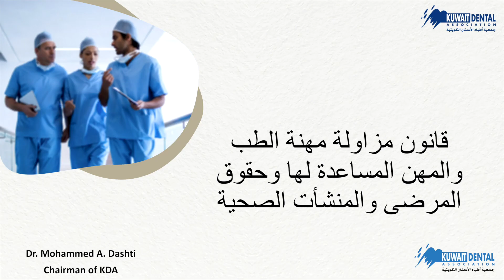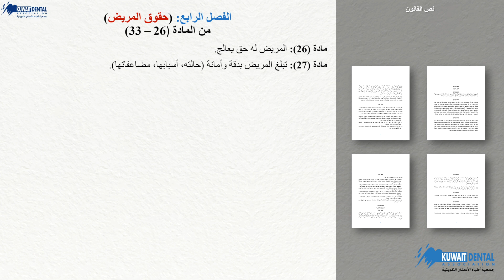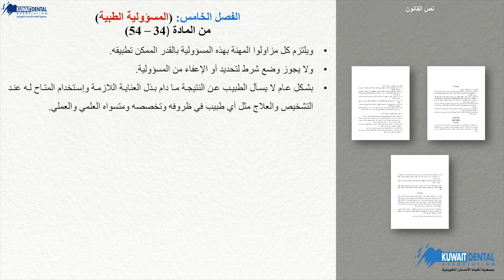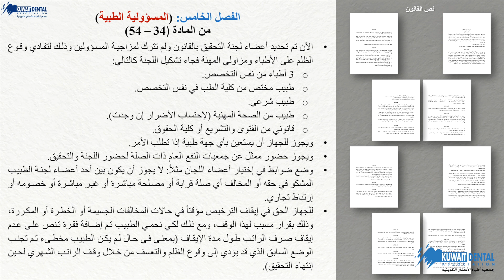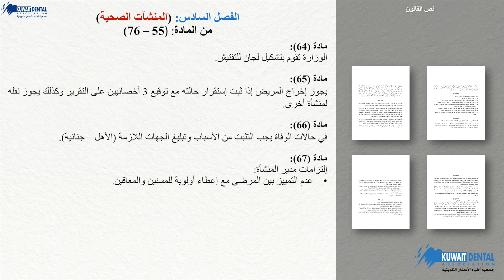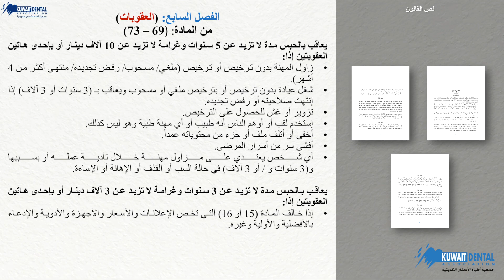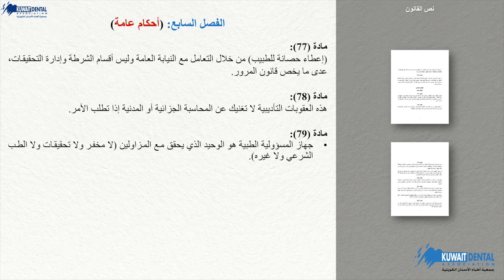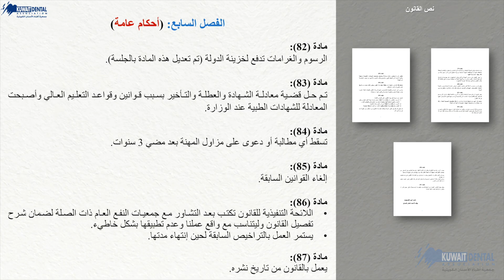شرح توضيحي من قبل د. محمد دشتي رئيس جمعية أطباء الأسنان لملخص قانون مزاولة مهنة الطب والمهن المساعدة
شرح توضيحي من قبل رئيس جمعية أطباء الأسنان الكويتية الدكتور/ محمد دشتي لملخص مواد قانون مزاولة مهنة الطب والمهن المساعدة لها وحقوق المرضى والمنشآت الصحية رقم 7/2020 شرح وتلخيص تقريبي لمعنى المواد وليس النص الحرفي للمواد والتفصيل والتفسير قد يكون مغاير حسب صدور اللوائح التنفيذية.